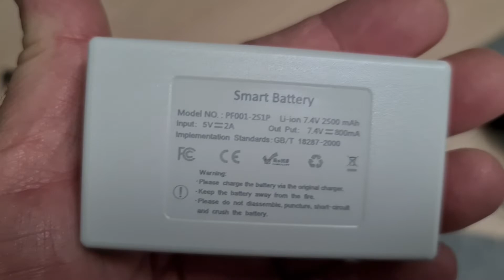XBUTY Calze Riscaldate 2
Calze molto interessant

Il prodotto lo potete trovare ed acquistare qui

Recensione:
Premetto di odiare particolarmente le uscite invernali soprattutto perché spesso mi ritrovo con i piedi congelati al punto che negli anni ho provato qualsiasi tipo di "calzettone" che però non sempre riuscivano a garantire il giusto caldo.
Poi ho visto questo prodotto e mi sono detto: "forse è il prodotto che fa per te"!
Così ho deciso di acquistarle contando sulla garanzia Amazon che consente di restituire un prodotto di scarsa qualità ed ottenere il rimborso totale di quanto speso.
Appena ricevute le ho messe subito in carica (anche se a dire la verità le batterie erano già cariche) e poi le ho provate per una buona oretta e devo confessare di essere rimasto molto colpito dal calore generato.
La mia prima preoccupazione era legata alla eventuale rigidità del tessuto (che contiene gli elementi riscaldanti) che potesse diventare scomoda durante le camminate ed invece no, sembra un calzettone normale, spesso e di buona qualità.
Il funzionamento è molto semplice: si indossa come un normale calzettone, prestando attenzione al lato destro e sinistro (indicati con R e L su ogni calzino), si collega la batteria allo spinotto e si infila la batteria nella taschino superiore di ogni calzino. La batteria presenta un pulsante per l'accensione (uno per ogni calzino) ed un led e tramite il pulsante è possibile regolare l'intensità (rappresentata nel led con il colore verde-arancio e rosso) corrispondenti al 25%, al 75% o al 100% di potenza.
Nel mio caso ho messo il livello arancione (75% di potenza) e devo dire che il calore si è propagato in modo uniforme senza provocare alcun fastidio con il risultato di aver mantenuto il piede alla giusta temperatura.
Mettendolo su 100% il calore aumenta anche se non è comunque fastidioso.
Ho provato anche a tenerli in casa e sembrano essere ottimi anche per questo uso (livello minimo)!.

In definitiva un'ottima soluzione per chi a problemi di piedi freddi!

Unboxing di XBUTY Calze Riscaldate 2
Grazie.